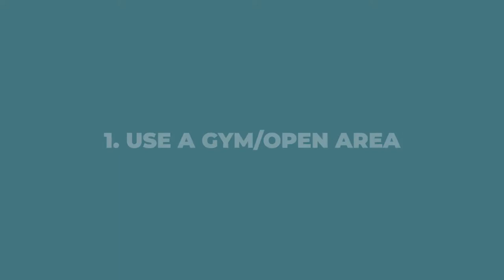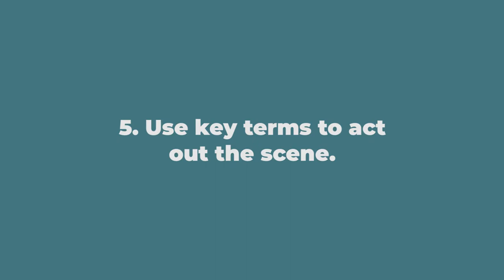The Acting Class Series | The Imagination Game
The Acting Class Series is a mini-educational course hosted by Eric Thoemke, a film dude. The mini-course will cover the initial steps of acting and what it means to be an actor.

In this episode, Eric provides step by step instructions of an acting exercise known as the Imagination Game.